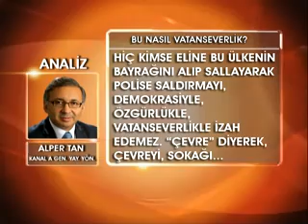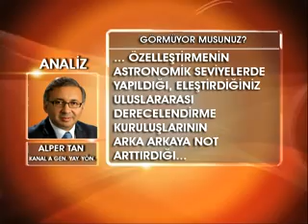Taksim Gezi Parkı - AYAKLANMA PROVASINDA İLGİNÇ KOALİSYON - 03 Haziran 2013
Eskiden askeri kullanarak, onlar üzerinden hükümetlere ve topluma ayar veriyorlardı. PKK gibi örgütlere taşeron işler yaptırarak yapılan bu terör olayları üzerinden mesajlarını iletiyorlardı.